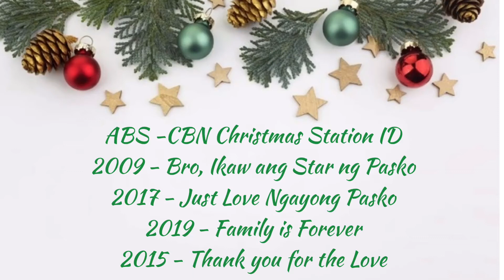ABS-CBN Christmas Station ID (Playlist) - Kapamilya Various Artist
I think music in itself is healing. It’s an explosive expression of humanity. It’s something we are all touched by. No matter what culture we’re from, everyone loves music.” ― Billy Joel

For more lyric and music videos, please LIKE &

CTTO for the music and images used in this video.